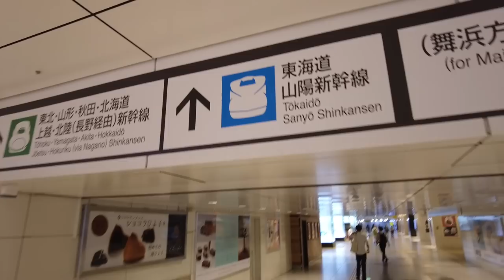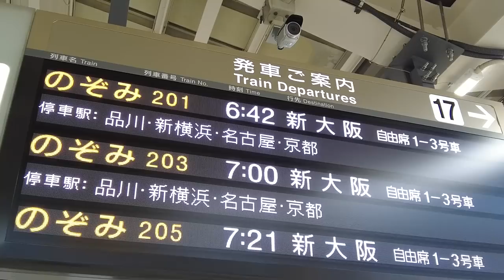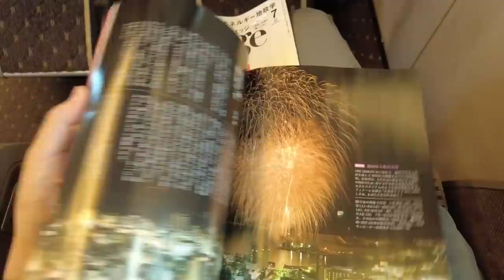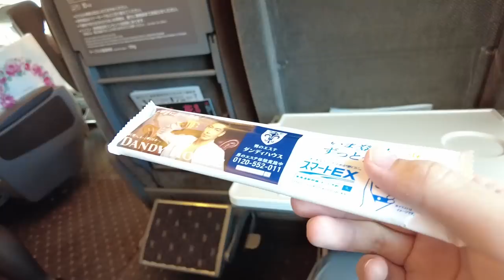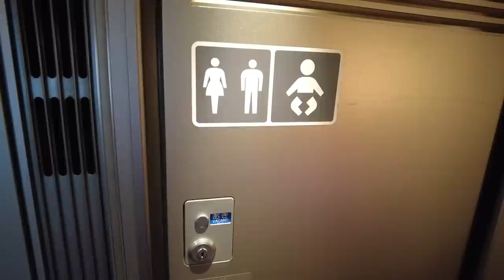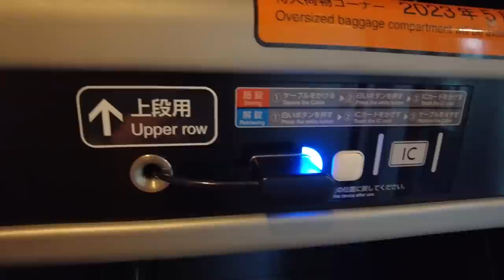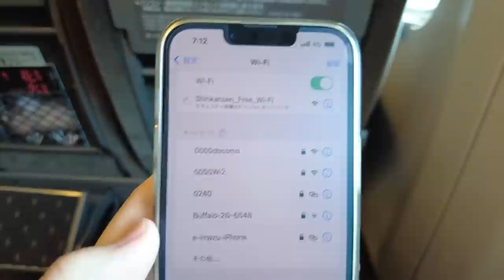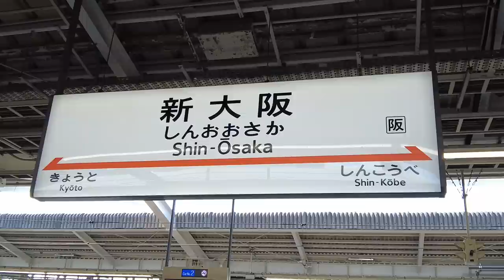🇯🇵 Japan’s Amazing Shinkansen Bullet Train in FIRST-CLASS NOZOMI / TOKYO→OSAKA 新幹線のぞみ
✳︎Turn on caption for subtitle!
Shinkansen Nozomi is the Tokaido and Sanyo Shinkansen line connecting Tokyo Station to Hakata Station in Fukuoka Prefecture. With a maximum speed of 300 km/h, it is suitable for various situations such as work and travel.
As long as the train is not full, you can purchase seats up to the last minute, making it an easy ride. You can buy a station lunch and enjoy your meal while watching the scenery change from place to place.
The train interior is quiet, relaxing, and comfortable, so please take a ride.

◯Information
Use . . 2023/6/29
Price ... 15940 yen 114$ for outbound trip (*1$ = 140 yen)
Name ... Tokaido/Sanyo Shinkansen Nozomi (Green seat)
Route ... Tokyo → Osaka
Travel time ... 2 hours 24 minutes (500km)
Reservation method ... Online or at ticket counter

◯Cost
Tokyo Station → Shin Osaka Station 15,940yen (114$)
Bento 1580yen（11$）
Water 110yen（0,8$）
Total 17,630yen (126$)
Prices are as of the filming date (6/29/2023).

◯Tips
・Comfortable enough for regular seats
・Free Wi-Fi is available.
・If you depart from Tokyo and want to see Mt. Fuji, take "Green Car = 　Seat D" or "Normal Car = Seat E".
・As of July 2023, you cannot ride Nozomi using Japan Rail Pass. We 　are planning to pay an additional fee to ride Nozomi in the fall, so JRP users are encouraged to try!
・If you have large luggage that does not fit in the luggage rack above your seat (total of 3 sides is over 160cm and within 250cm), you need to reserve a ticket with a seat and luggage space in advance. Please make a reservation in advance.

◯Related videos by other travelers & creators
・🚅 Green Car vs Standard on the Shinkansen - Is it worth it? 🚅 (Bullet Train in Japan, 2023)

◯Profile
Come travel with us! Bringing you high quality on-the-road POV videos from Japan. We hope you find them fun and helpful.

0:00 OPENING
0:13 Tokyo Station
2:04 Shinkansen
3:05 Departure from Tokyo Station
3:26 Seat Introduction
5:57 Mt.Fuji
6:44 Deck Introduction
8:10 Standard seats Introduction
9:11 Departure from Kyoto Station
9:26 Arrival at Shin-Osaka Station
9:51 Thanks For Watching!